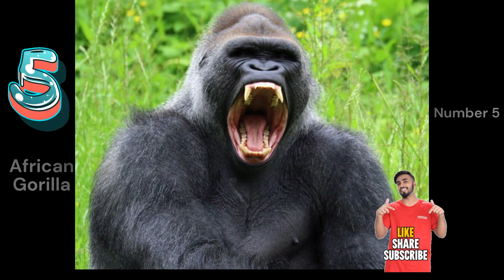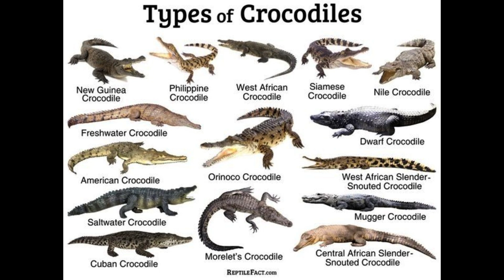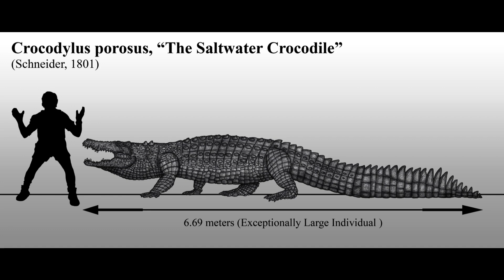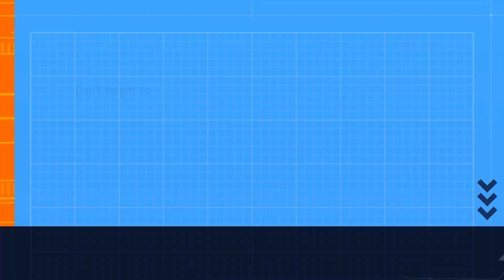Jaws Unleashed Exploring the Mighty Bites of Earth!!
🌍 Welcome to Nia's Fun World! 🌟 Join us on an exciting journey as we explore the jaw-dropping bites of some of the mightiest animals on Earth. Today, we're delving into the incredible power of animal bites, from lions to crocodiles and everything in between.
🦁 #10 - Lion: Lions, the kings of the jungle, boast a jaw force of 41 kilograms per square centimeter. Learn how these majestic creatures rely on their powerful bites, equivalent to the strength of 41 tractors!
🐅 #9 - Bengal Tiger: With a bite force of 74 kilograms per square centimeter, Bengal Tigers are fierce predators that attack from behind, using their powerful jaws to crush the neck of their prey. Witness the extraordinary strength of a tiger's bite!
🐾 Unbelievable Moments: Watch in awe as a tiger carries a 540-kilogram buffalo, gripping its neck without ever letting it touch the ground. Tigers truly showcase unique and incredible capabilities.
🐻 #8 - Grizzly Bear: The grizzly bear, or Kodiak bear, wields a bite force of 77.3 kilograms per square centimeter. Discover how these nature's cleanup crew efficiently consume leftover carcasses, including bones, fur, and skin!
🦈 #7 - Kodiak Brown Bear: Found in Alaska, the Kodiak bear can reach an astonishing length of 9 feet when standing on its hind legs. Learn about their incredible power, with a bite force of 82 kilograms per square centimeter!
🦈 #6 - Bull Shark: Swimming into the sixth spot is the bull shark with a bite force of 88 kilograms per square centimeter. These formidable predators can easily cut through the tough hides of sea turtles, dolphins, and other large prey.
🦍 #5 - African Gorilla: The powerful African gorilla claims the fifth spot with a bite force of 92 kilograms per square centimeter. Witness how their incredible jaw strength helps them devour tough bamboo, their favorite diet.
🦛 #4 - Hippopotamus: The mighty hippopotamus commands attention with a bite force of 128 kilograms per square centimeter. Despite their seemingly calm demeanor, hippos possess a hydraulic jaw capable of crushing the most robust prey.
🐆 #3 - Jaguar Panther: Jaguars, native to the jungles of South America, secure the third position with a bite force of 140 kilograms per square centimeter. Marvel at their unique hunting technique, focusing on crushing the skull of their prey.
🐊 #2 - Saltwater Crocodile: Diving into the second spot is the saltwater crocodile with a staggering bite force of 260 kilograms per square centimeter. Learn about their impressive hunting skills and why they are one of the most fearsome predators in aquatic environments.
🐊 #1 - Nile Crocodile: Taking the top spot is the Nile crocodile, reigning supreme with a jaw-dropping bite force of 492 kilograms per square centimeter. Witness their incredible power as they dominate the waters, showcasing the ultimate force of nature's jaws!
Don't miss out on our upcoming videos! Thank you for being a part of Nia's Fun World - where every discovery is an adventure! 🌟🦓🌳
Jaws Unleashed Exploring the Mighty Bites of Earth's Most Powerful Animals